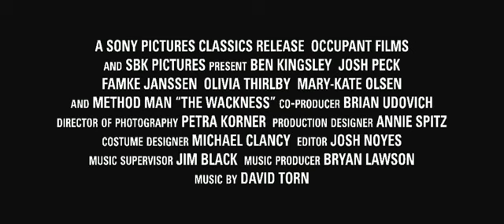The Wackness 2008 Trailer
Arıza (The Wackness) Filminin konusu; Kavurucu yaz aylarında New York'un bütün genç insanları sokaklara dökülmüş müzik dinlemenin ve serseri gibi dolaşmanın tadını çıkarıyorlardır. Uyuşturucu ve bunun gibi bir çok satıcıların sokaklarda kol gezdiği sıralarda Luke da kendi maddelerini satma derdine düşmüştür. Filmi 720p izlemek için tıklayın